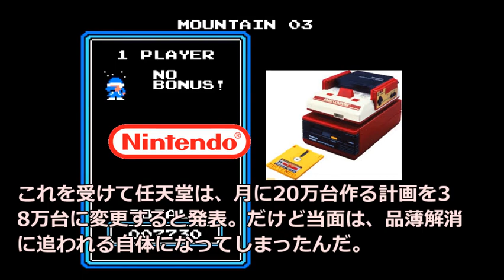伝説のクソゲートランスフォーマー コンボイの謎の登場 あの懐かしい1980年代のファミコンの出来事(その3)【ゆっくり動画】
ファミコンが生まれた1983年からビークの盛り上がりを見せた1990年まで一体どんなことが起こったのか
一般的なゲーム年史では忘れ去られたニュースなどを交えて表と裏の歴史を見てゆこう。